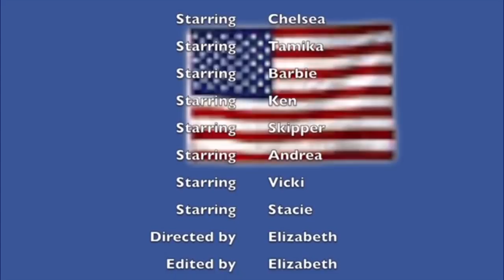Barbie- Veterans Day Adventure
Chelsea and her family spend the day at an amusement park on Veterans Day.

Note: All my videos are protected by law. Any copying or re-uploading of my videos may cause termination of your account